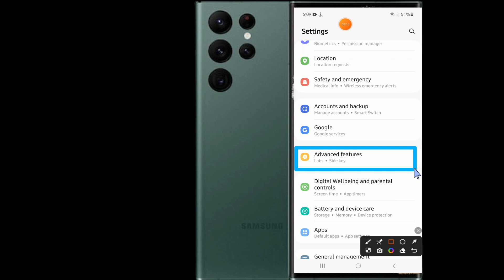How to Enable/Disable Multi Window For All Apps Samsung Galaxy S23 Ultra